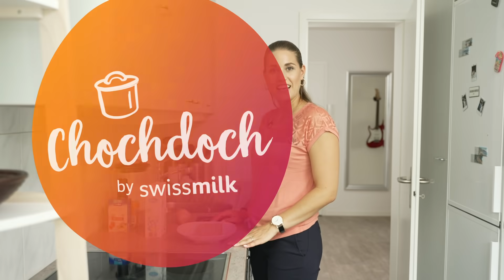Zitronen-Poulet-Burger mit Blumenkohlpüree Rezept: Chochdoch mit Ramona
Feinste und supererfrischende Poulet-Burger mit cremigem Blumenkohlpüree – läuft dir schon das Wasser im Mund zusammen? Dann schau dir das Video von Vloggerin Ramona an und du weisst, was du heute Abend kochen wirst. Easy und lecker. Worauf wartest du noch?

Blumenkohlkäsepüree:
1 kg Blumenkohl inkl. Stiel, in Stücken
1 Knoblauchzehe, gepresst
1 EL Rapsöl
5 EL Reibkäse
2 EL Frischkäse
Muskatnuss
Salz
Pfeffer

Zitronen-Poulet-Burger:
50 g Toastbrot
2 EL Milch
1 Zwiebel, gehackt
1 Knoblauchzehe, gepresst
1 Zitrone, abgeriebene Schale und Saft
0,5 Bund frische Kräuter, gehackt (Basilikum, Oregano, Rosmarin, Peterli, Schnittlauch)
1 Ei
Salz
Pfeffer
500 g Pouletbrust, sehr fein geschnitten (Tartar-Art)

Chochdoch ist DER Food Channel für alle, die gerne frisch kochen - und zwar am liebsten einfache Rezepte mit saisonalen Zutaten. Unsere Vlogger Azra, Mevion, Marie, Oli, Ramona, Sarah, Muriel, Silas und Eva sowie Gastvlogger beweisen: Auch im Studi- oder Berufsalltag kannst du easy selber kochen - ohne viel Aufwand und mit lokalen sowie saisonalen Produkten. Das Wichtigste: Unsere Vlogger kochen nur ihre eigenen - getesteten und als oberfein befundenen - Kreationen. Diese reichen von Gerichten mit Fleisch bis zu vegetarischen Rezepten, von Klassikern bis zu Foodtrends, von gesunden Rezepten bis zu sweeten Desserts. Dazu erzählen Muriel, Eva, Oli und Silas dir, was ihnen beim Thema Ernährung wichtig ist, z. B. No Food Waste oder praktisches Food to go bzw. Meal Prepping im Alltag. Nebst den Food-Videos mit feinen Rezepten gibts das passende Know-How zu vielen How-to-Themen der Küche dazu. Mit den Rezeptideen und Kochtipps seid ihr bestens gewappnet für den Alltag.